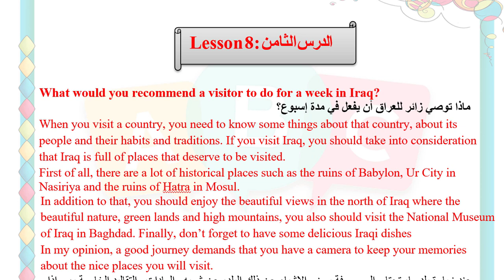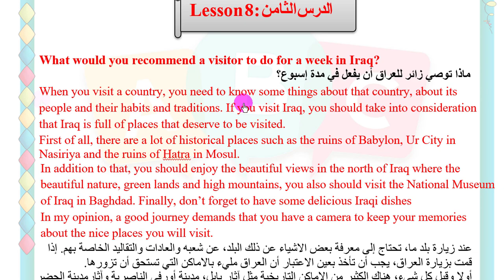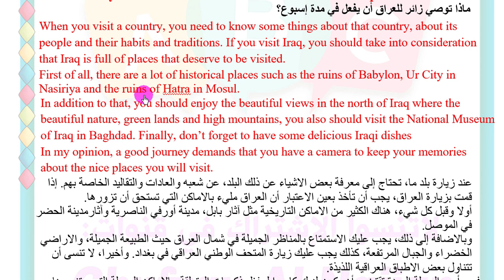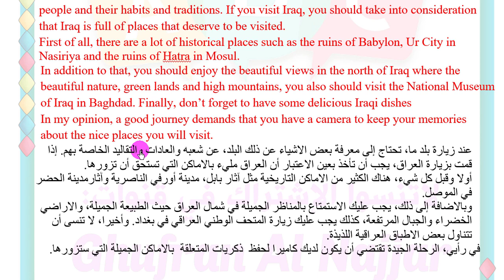انكليزي - سادس اعدادي - الوحدة 5 الدرس 8 الانشاء الوزاري لهذه الوحدة